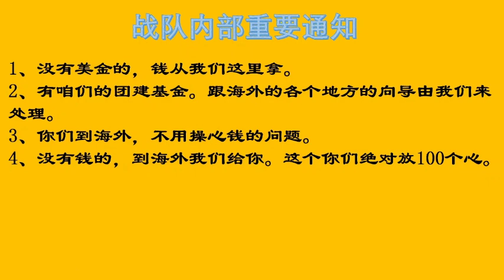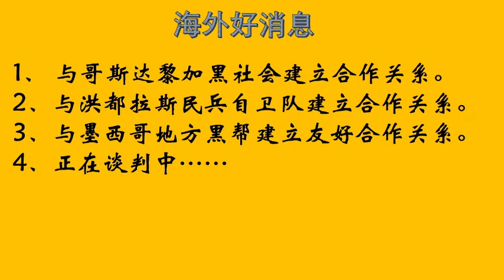国内即将走线的战友关切的问题解答！